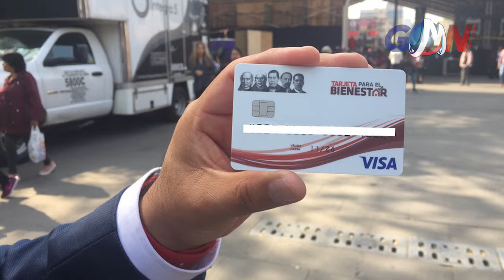Las 5 de GMN // 11 de Abril 2019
Manténgase bien informado diariamente con las 5 de GMN📻🔥

• Espera FGE nueva resolución al caso del “Padre Meño”
• Llega nuevo Comandante a la AIC Piedras Negras
• Serán retirados de circulación “autos chocolate”: MARS
• Problemas con tarjetas del Bienestar en PN
• Piden a Alcalde de Castaños aclarar irregularidades